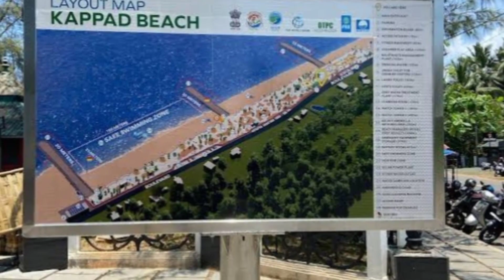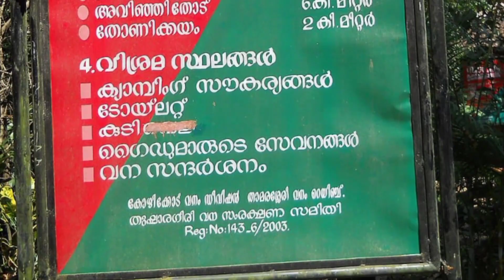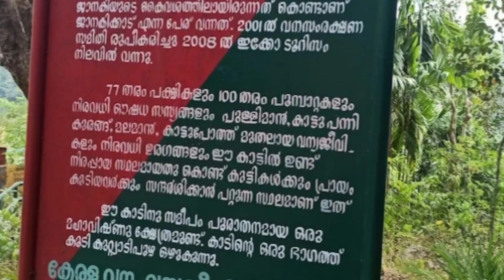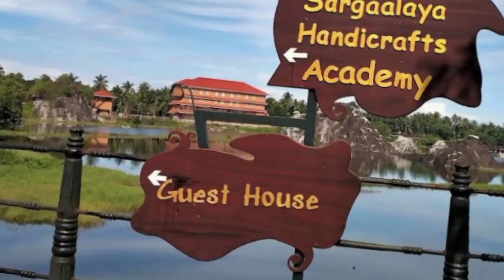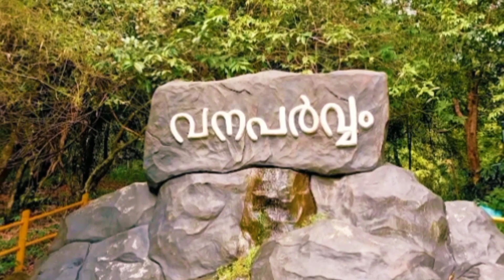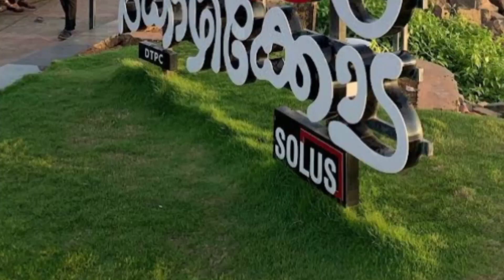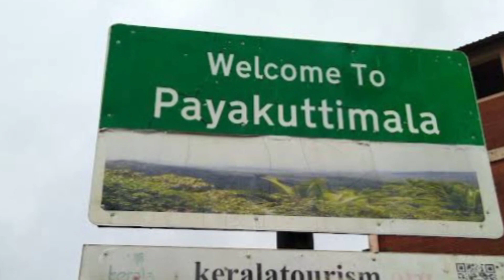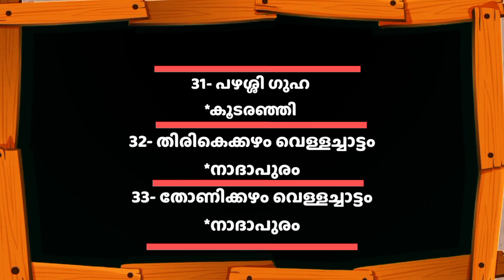നിങ്ങൾ തീർച്ചയായും കണ്ടിരിക്കേണ്ട കോഴിക്കോട് ജില്ലയിലെ പ്രമുഖ ടൂറിസ്റ്റ് സ്പോട്ടുകൾ#toursim#calicut#